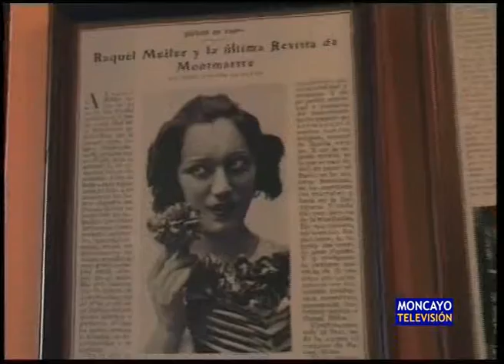Finaliza el taller literario de ALAM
Se acerca la última sesión del taller literario organizado desde ALAM, la Asociación Libre de Artistas del Moncayo. El taller se ha desarrollado en el hostal Santa Águeda de Tarazona, con la participación de una decena de personas.